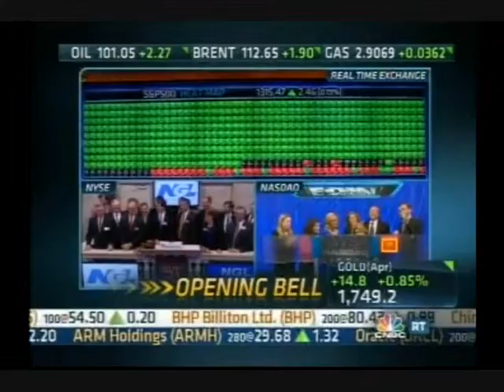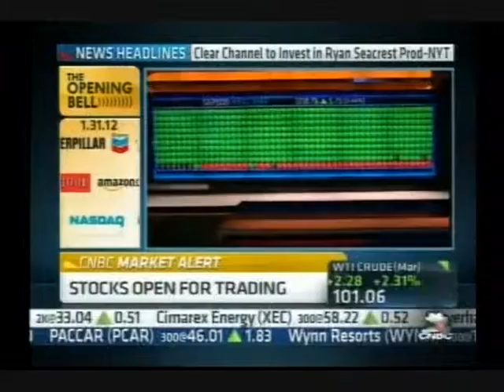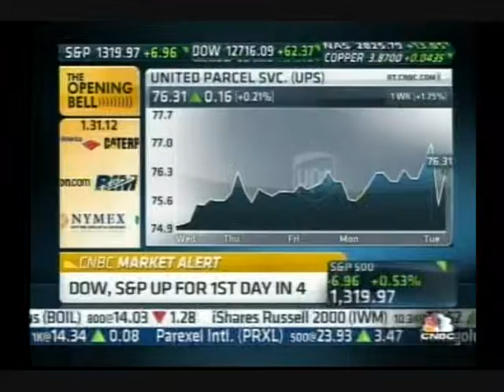Cramer: The Way To Get Out Of This Jam Is Growth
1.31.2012 Comedy; Blurbs about MF Global client money 'vaporizing'

Source: CNBC